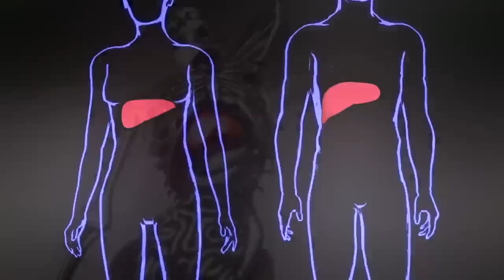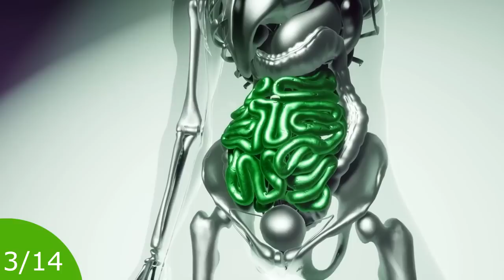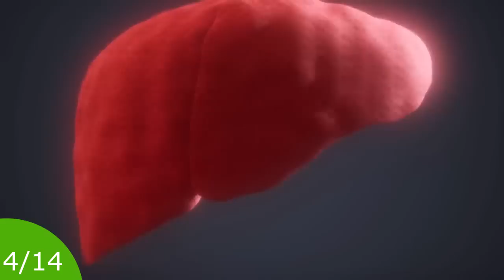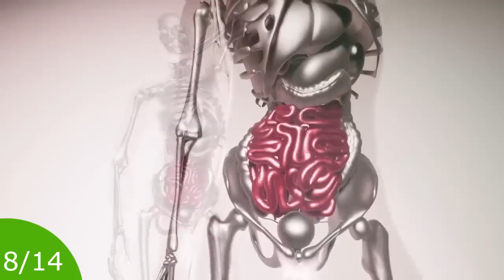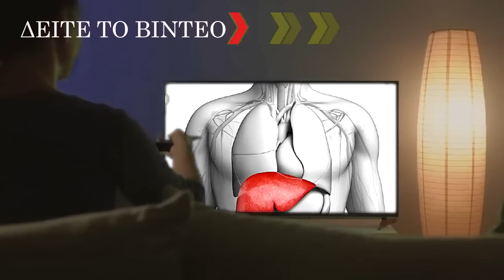💡 Έντονα Σημάδια Για Πάθηση Στο Συκώτι! | Ακαδημία Υγείας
Μετατρέψτε, το νερό που πίνετε, σε ΖΩΝΤΑΝΟ!
🟣Πως Να Κάνετε Το Στρες, Σύμμαχό ΣΑΣ!
Γίνετε μέλος σε αυτό το κανάλι για να αποκτήσετε πρόσβαση σε προνόμια:
📗 Το ηλεκτρονικό βιβλίο ‘Τα Καλύτερα 100 smoothies’ περιέχει συνταγές για να φτιάξετε νόστιμα και θρεπτικά σμούθι.
ΠΑΤΗΣΤΕ ΕΔΩ 👇 ΓΙΑ ΝΑ ΑΠΟΚΤΗΣΕΤΕ ΤΟ e-book

Σας ευχαριστώ!